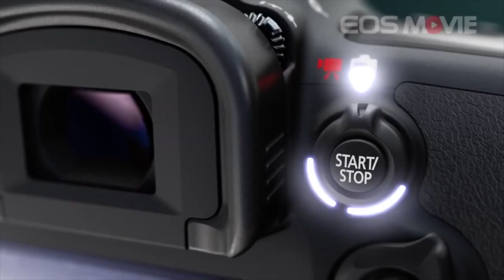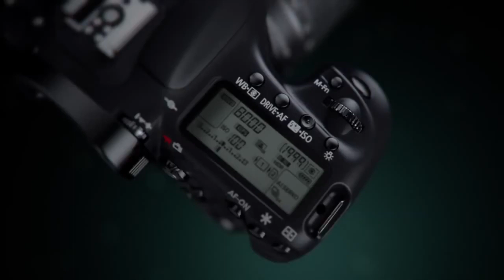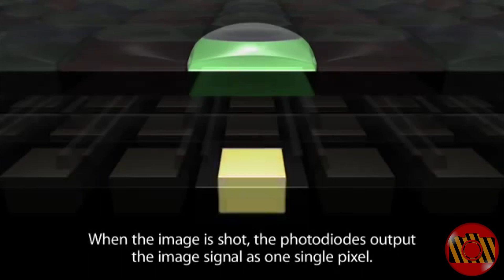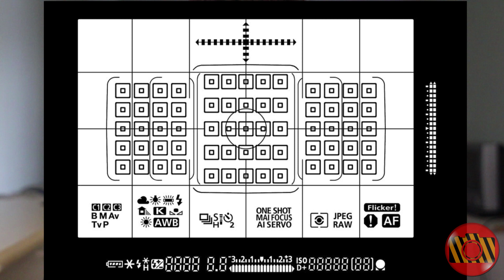Preview Canon EOS 7D MarK II ( Português )